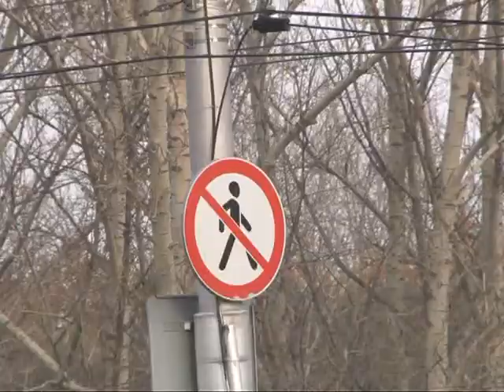В Рязани идёт строительство моста на Московском шоссе